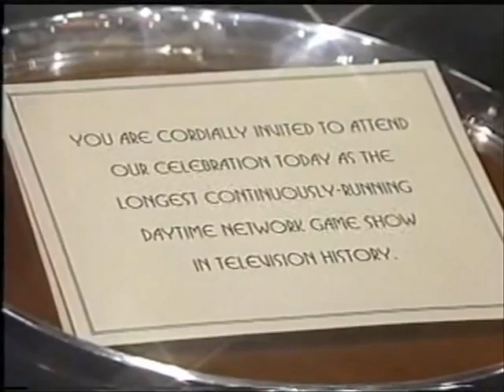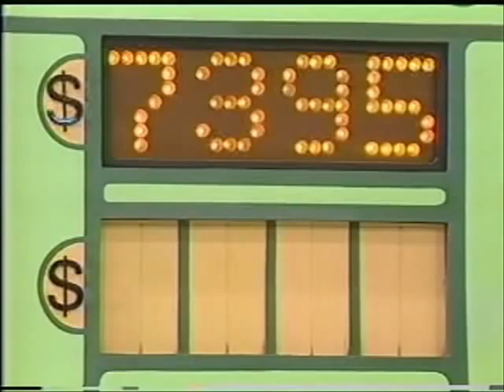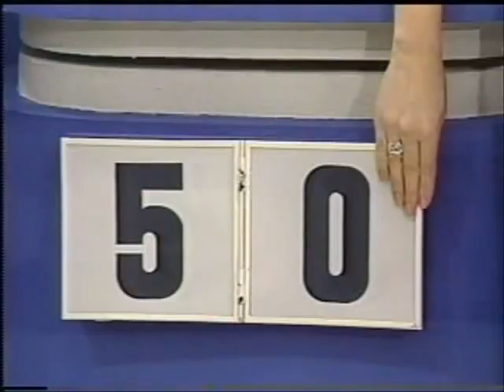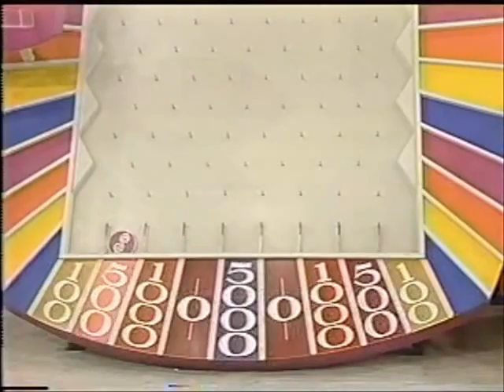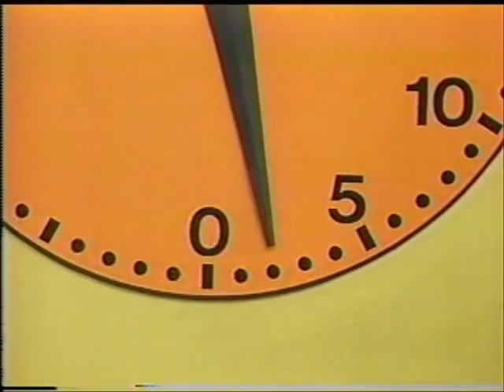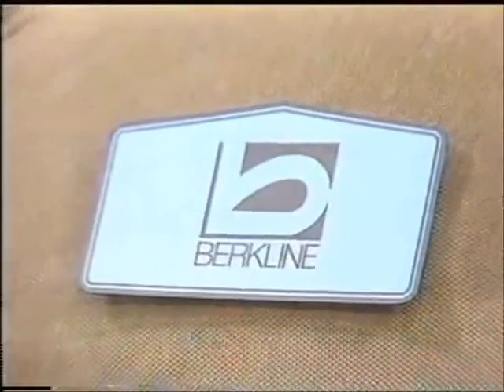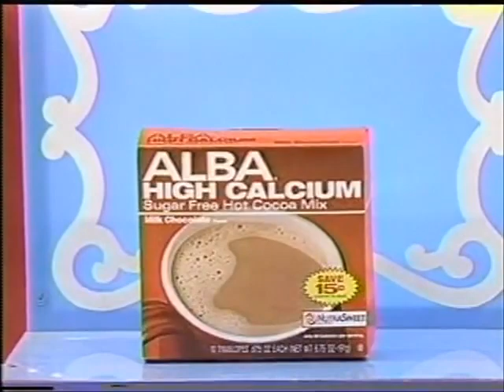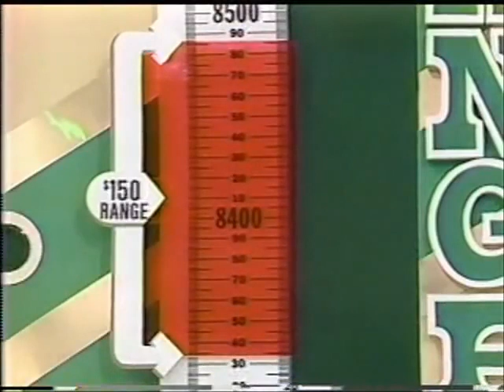The Price is Right March 27, 1987 Longest Running Game Show!